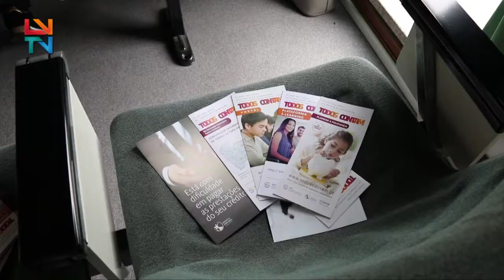Semana de Formação Financeira 2019 em Alfândega da Fé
O município de Alfândega da Fé recebe ação de formação sobre planeamento e gestão de orçamento familiar, serviços bancários e apoio ao sobre-endividamento